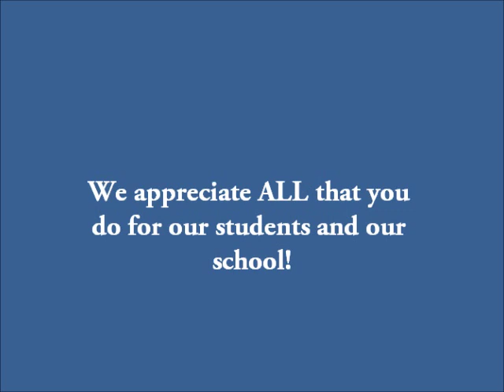Thank You Mr. Kreutner & Mrs. Jordan